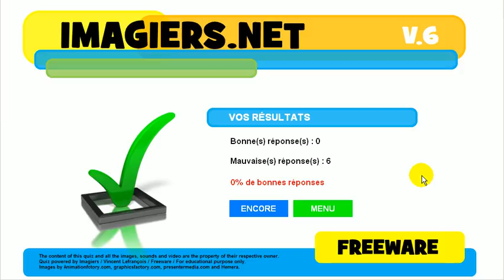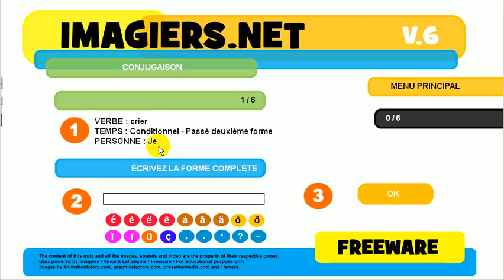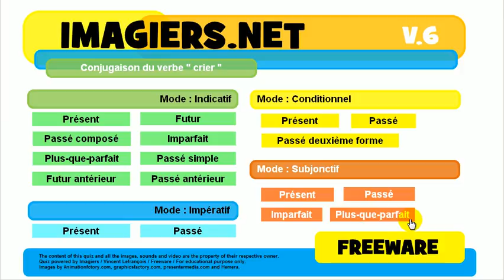เรียนรู้ภาษาฝรั่งเศส # การเชื่อมต่อกัน # crier